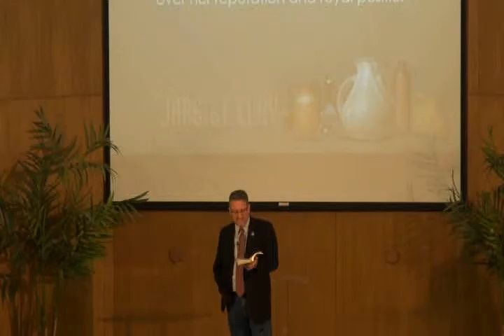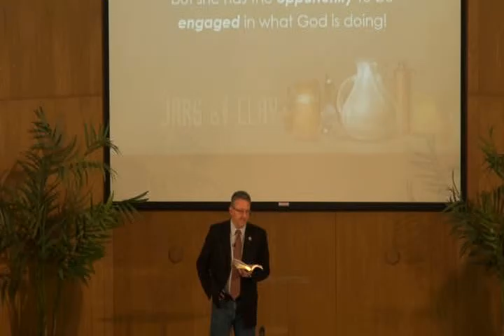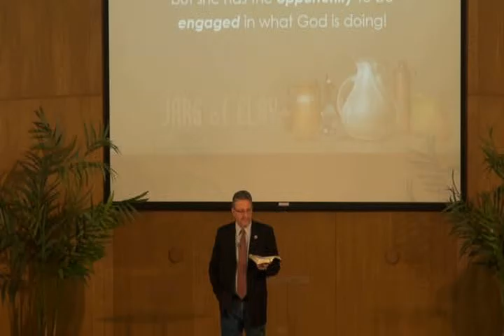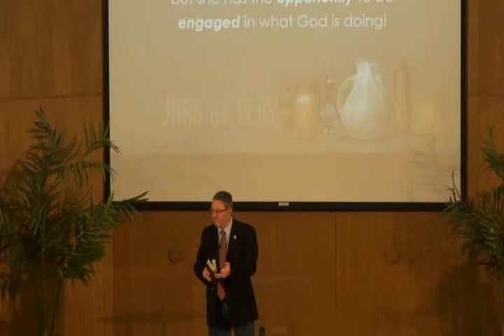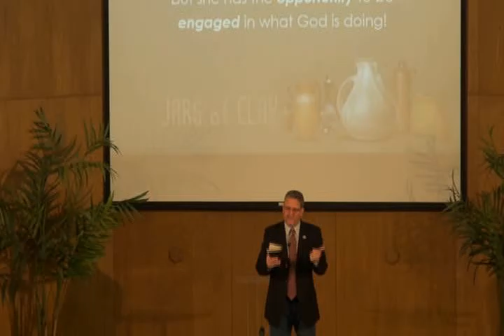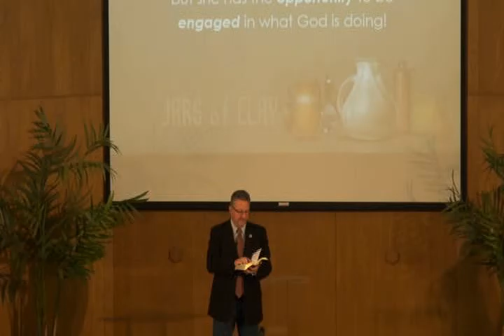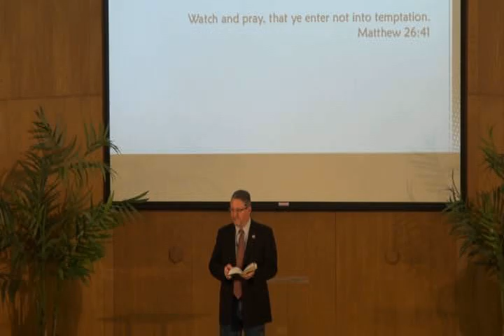A Woman of God's Courage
Series: Jars of Clay
Lesson: A Woman of God's Courage
Text: Esther 4:13-14
Date: 10-25-15